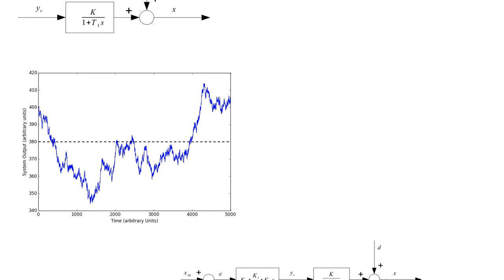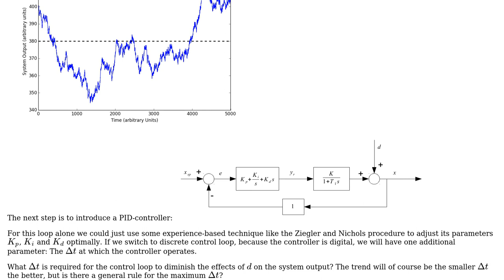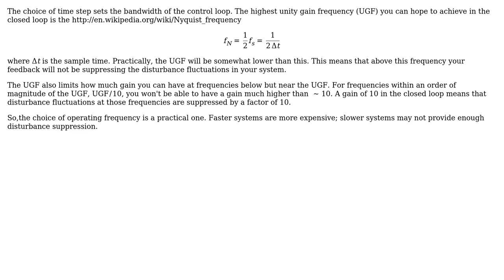In the context of a known disturbance $d(t)$ in a control loop, what is the $Delta t$ at which...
Engineering: In the context of a known disturbance $d(t)$ in a control loop, what is the $Delta t$ at which the control loop has to be executed?

With thanks & praise to God, and with thanks to the many people who have made this project possible! | Content (except music & images) licensed under CC BY-SA | Music | Images & others | With thanks to user John H. K. user Chris Mueller and the Stack Exchange Network Trademarks are property of their respective owners. You are responsible for your own actions.